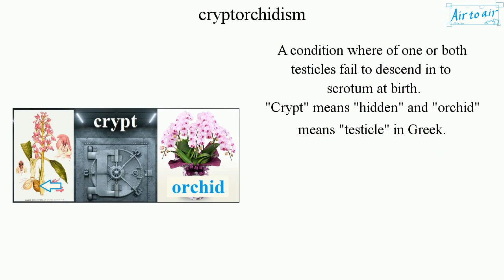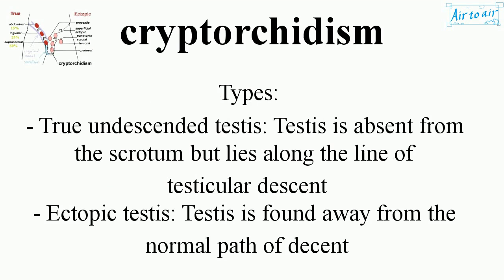cryptorchidism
(undescended testicle)

A condition where of one or both testicles fail to descend in to scrotum at birth.
"Crypt" means "hidden" and "orchid" means "testicle" in Greek.

Types:
- True undescended testis: Testis is absent from the scrotum but lies along the line of testicular descent
- Ectopic testis: Testis is found away from the normal path of decent
- Ascending testis: Testis previously identified in scrotum undergoes a secondary ascent out of scrotum.

Treatment is necessary to avoid fertility problems, testicular cancer, testicular torsion, inguinal hernia, and trauma to the undescended testes.
It can be cured by itself in 3 - 6 months, but if not, hormone injections are given initially as a conservative treatment. If it is not successful, then surgery is recommended.